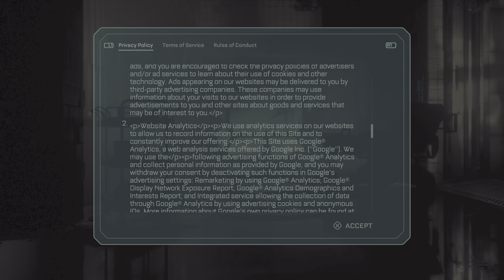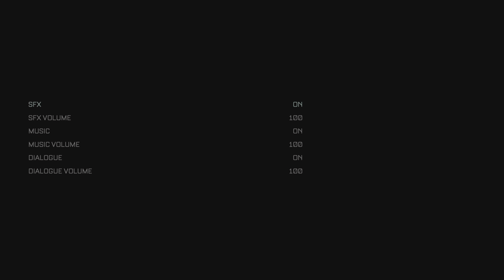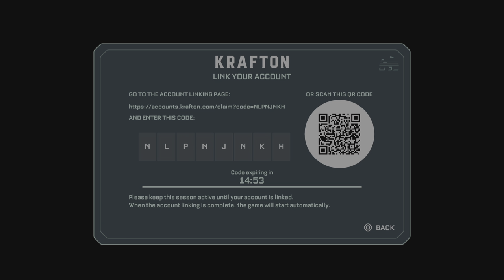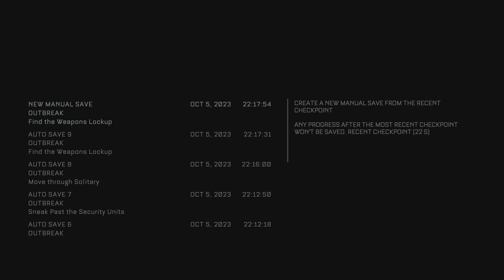The Callisto Protocol part 1 We have a friend